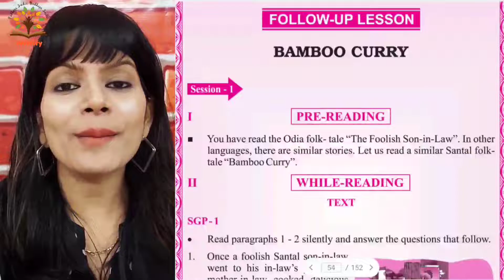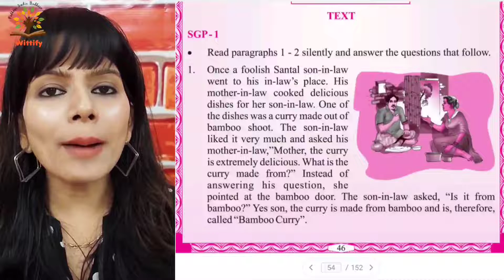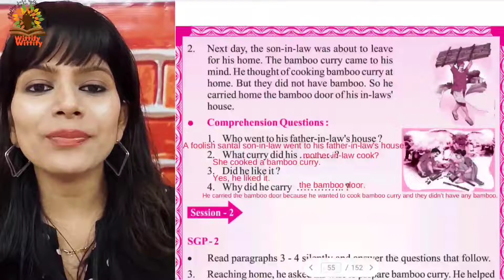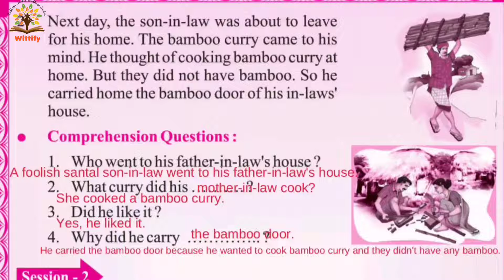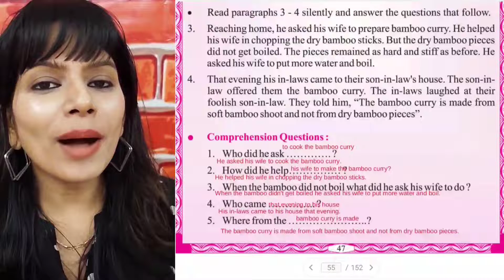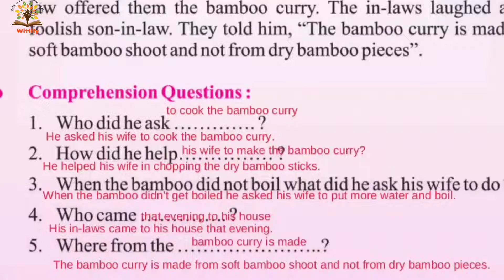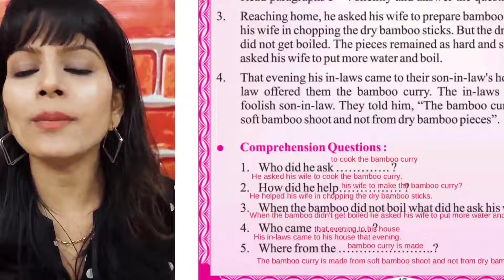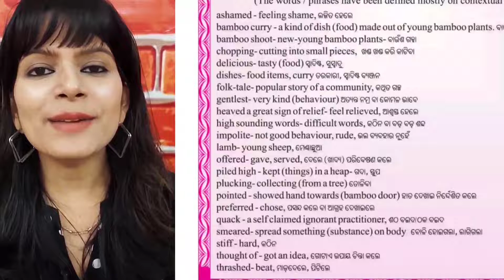10 | The Bamboo Curry | Follow up lesson | Odia Medium English |Class 6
ଏବେ ଆଉ ଇଂରାଜୀ ଟ୍ୟୁସନ ଦରକାର ନାହିଁ
Easy explanation of Class 6 English- Odia Medium/OSEPA/CHSE.
Rosa Mam is a Public Speaker of English Language, a writer, a Bank officer and winner of Opera Mrs India Global. She aims at making Odia medium students proficient at English.